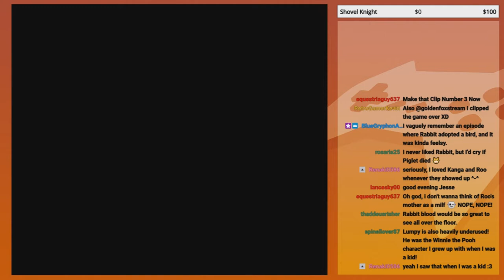Rabbit is unlikable... | GoldenFox Plays Donkey Kong Country 2: Diddy's Kong Quest Pt. 21